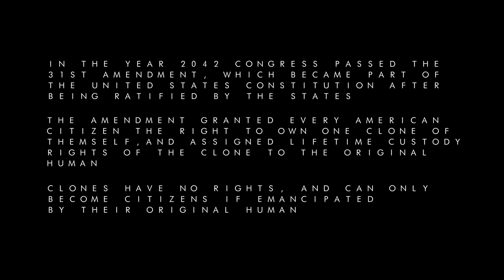CLONE Trailer - Official Selection - Short Narrative 2023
"CLONE", directed by Ryan M. Kennedy made official selection at Screen Culture Film Festival 2023.

Before starring as Timothy McVeigh in Showtime's 2023 series Waco: The Aftermath, Alex Breaux shares the screen with series lead Kiowa Gordon from AMC's hit show Dark Winds in this award winning indie thriller.

In the future, every U.S. citizen has the right to own one clone of themself. Clones have no rights and can only become citizens if emancipated by their original human.

After 30 years together, Alex suddenly elects to emancipate his clone Richie, but his closest friends begin to question his true intentions.

Director Biography
Ryan M. Kennedy is an American screenwriter and film director. His feature film debut An Act of War was released on March 31, 2015 in North America by Revolver Entertainment and was available to stream on Netflix, Hulu, Amazon, and countless other platforms. He attended Montclair State University where he graduated with a Bachelors of Fine Arts in Filmmaking, and is currently working on a Masters Degree from Georgetown University.

Reposted on this channel with the permission of the filmmakers.